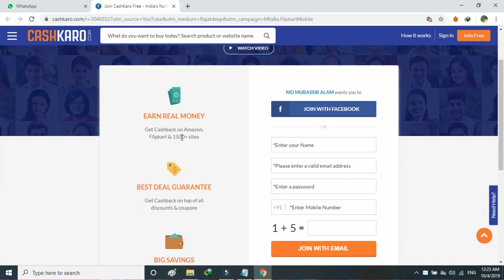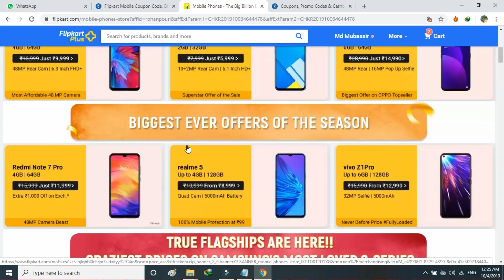Big Discount on Realme XT & Vivo Z1x Don't Miss | Last Day Offer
Dosto ish video m ehumne aapko me Big billion days ke last day offer ke baare me bataya hai. Ummed hai aapko pasand aayega.